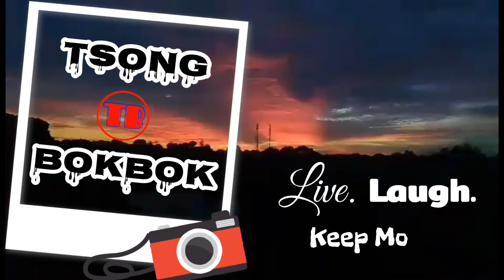Reacting to DYNAMITE by BTS | Official Music Video | HONEST REACTION | Tsong Bokbok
Thank you for your support mga tsong. Share the love. God bless us all!

Facebook: Tsong Bokbok and Tsong Bokbok Page

REACTION DEFINITION:
. re·ac·tion
   rēˈakSH(ə)n/
   noun